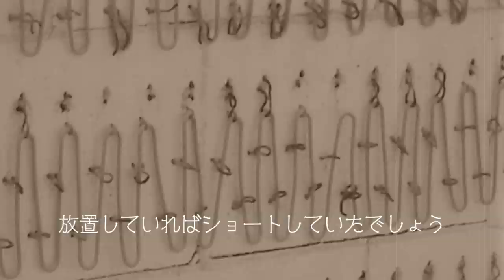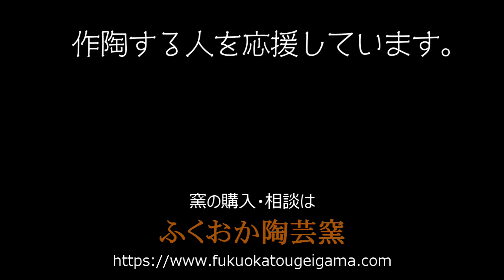陶芸窯の購入について【ネット販売とオークション】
自分の窯を持つことが本当のやきもの生活のスタートです、といつも動画で紹介していますが、各陶芸窯の選び方を出してほしいとの要望を受け、シリーズでお話していこうと思います。

まずはネット販売とオークションについて。

年に数回、ネットやオークションで購入した窯の相談の電話を受けることがあります。

確かにオークションは安くて、ときどきは掘り出し物があるのかもしれませんが、それは窯の製造経験や運用経験がなければ目利きできるものではありません。

中には七宝焼の小型炉を陶芸用として販売していたり、明らかにもう使用できないレベルの窯をノークレームノーリターンとしているものもあります。

本体はとても安かったけれど、搬入設置費が高額だったり、様々なトラブルの事例も耳にしたことがあります。

ご購入の際の参考になれば幸いです。